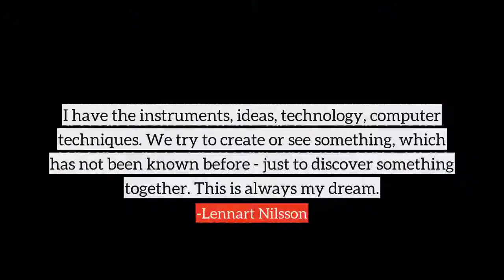Lennart Nilsson top Quotes, best quotes from Lennart Nilsson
Following are the few quotes from Lennart Nilsson, in this video
1) And my real enemy is not to hold the specimen sterile, but it's the lighting. The light is our real enemy. So we have to work with very very poor lighting. But we can increase the light with computers.
2) I have the instruments, ideas, technology, computer techniques. We try to create or see something, which has not been known before - just to discover something together. This is always my dream.
3) I have many times thought I did the wrong thing, but the reason was not to be a medical doctor - it was just to have the information. But then, maybe I was wrong, I don't know.
4) That's the new way - with computers, computers, computers. That's the way we can have the cell survive and get some new information in high resolution. We started about five years ago and, today, I think we have reached the target.